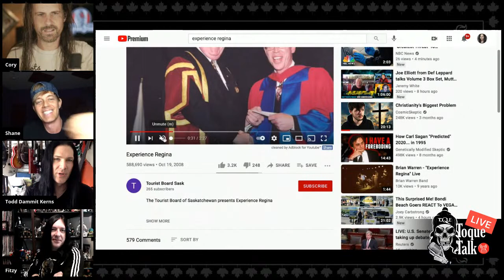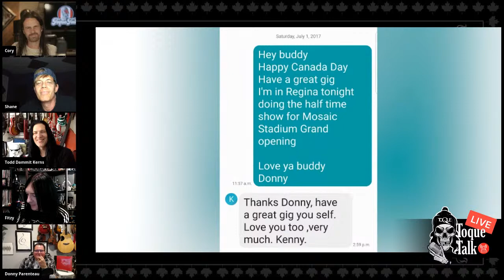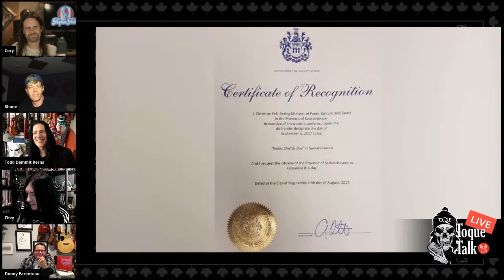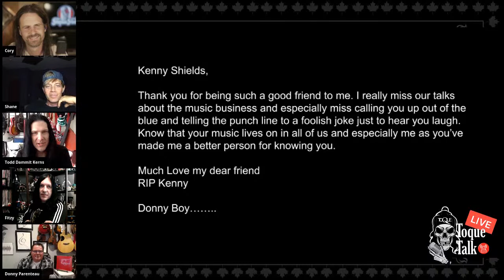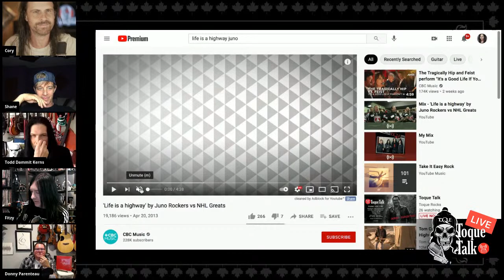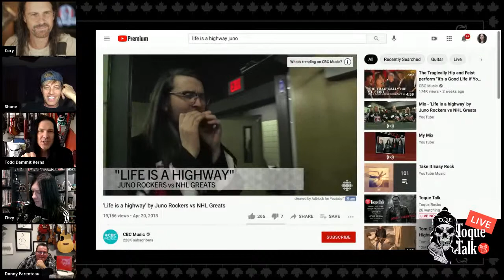TOQUE TALK - EPISODE 60 - Donny. Parenteau (Neal McCoy)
On this episode we chat with Saskatchewan's Donny Parenteau, an awarding winning fiddler and artist. We watch his video he made of his Streetheart remake, Snow White, which includes the late Kenny Shields. You have to check out the video on YouTube.